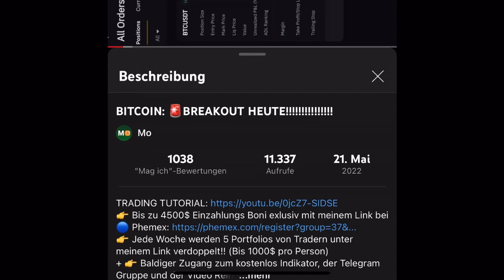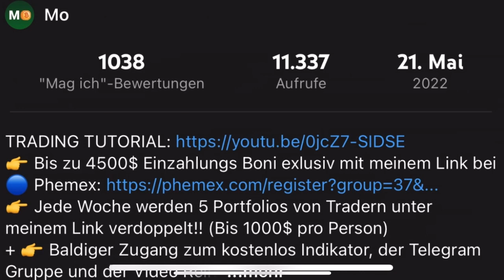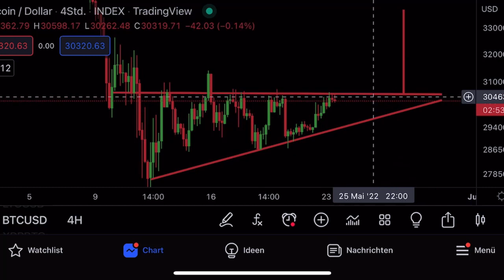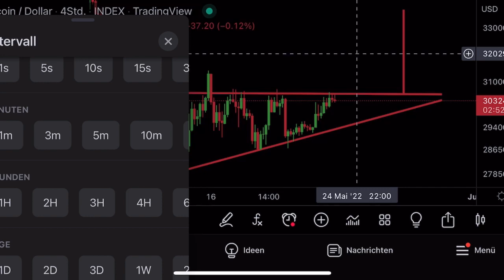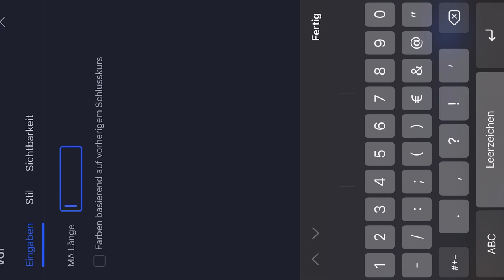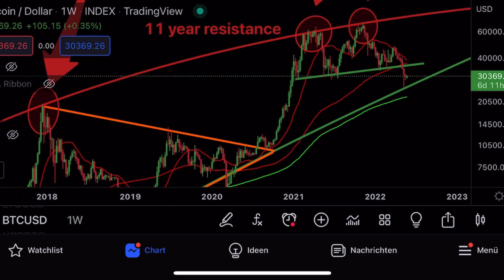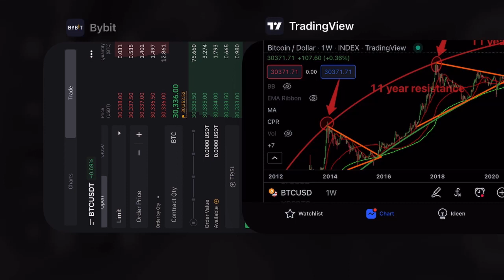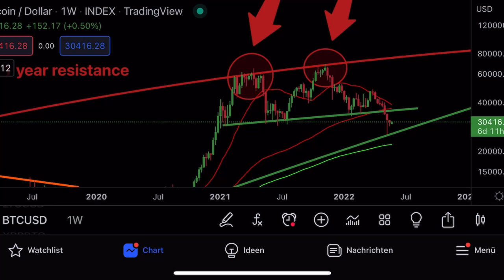BITCOIN: ⚠️ CRASH bis DEZEMBER!!!!!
👉 Jede Woche werden 5 Portfolios von Tradern unter meinem Link verdoppelt!! (Bis 1000$ pro Person)
+ 👉 Baldiger Zugang zum kostenlos Indikator, der Telegram Gruppe und der Video Reihe

Vielen dank für eure unterstützung, bald werde ich somit auch wieder die Zeit
aufwenden können aktiv zu livestreamen und daily uploads zu bringen!!!